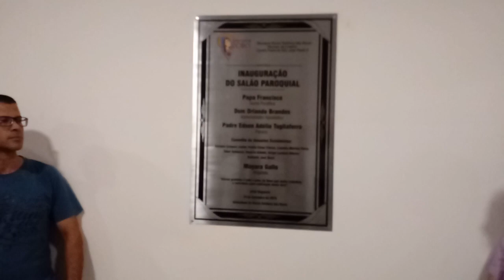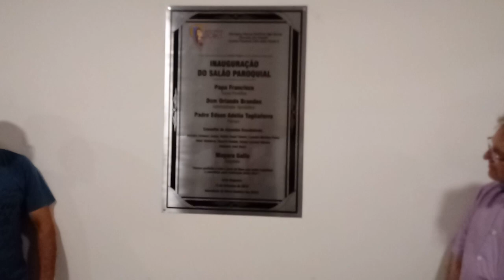INAUGURAÇÃO SALÃO PAROQUIAL